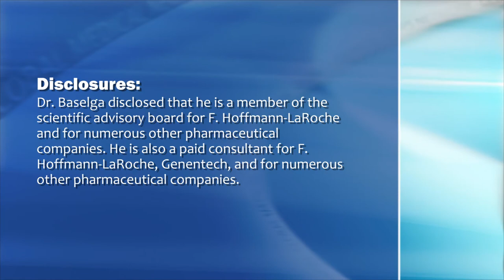Dual HER2 Blockade Defers Breast Cancer in CLEOPATRA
The addition of pertuzumab to a standard chemotherapy combination of trastuzumab and docetaxel led to an additional 6 months of progression-free survival in patients with HER2-positive metastatic breast cancer, in the CLEOPATRA trial. Dr. José Baselga discusses the potential impact of the findings.